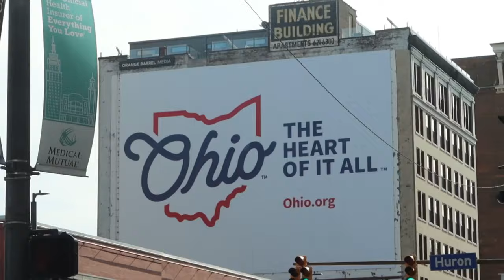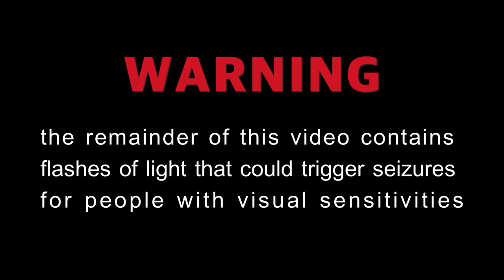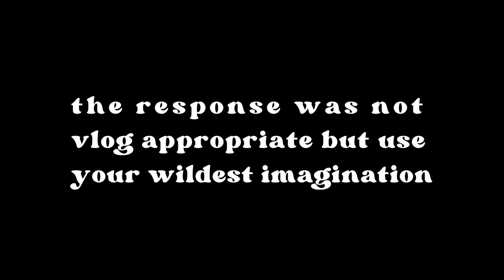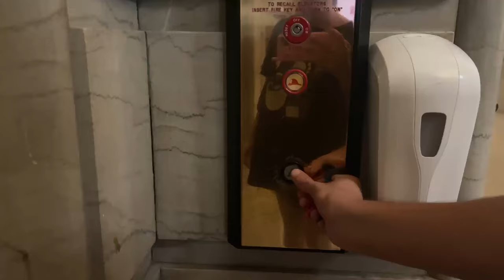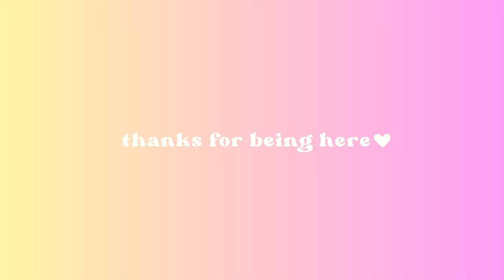CONCERT VLOG ♥ blink-182 in cleveland, ohio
we took a trip to Cleveland to see my husband's favorite band and had so so much fun. If you want to see more concert vlogs, leave a comment letting me know you liked this one!

thanks so much for being here ♥ xoxo, tay

LINKS:
Black Amazon Sunglasses